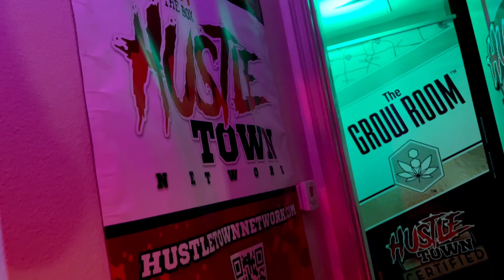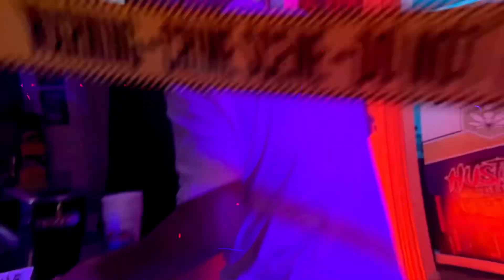56Baby - Dissin A B**** N**** (HTN Virtual Performance)